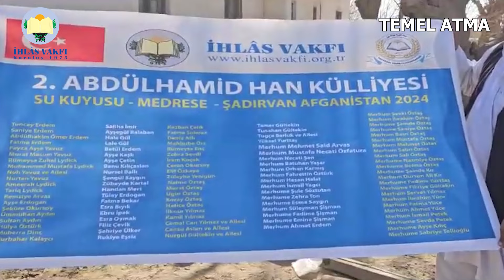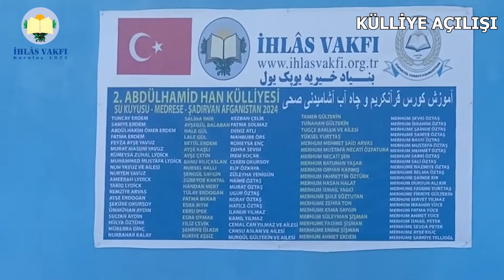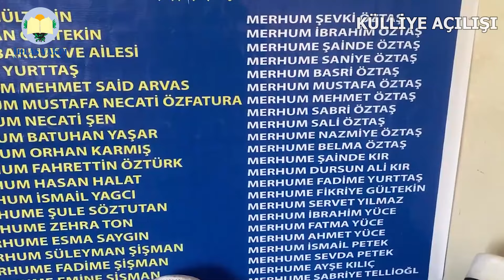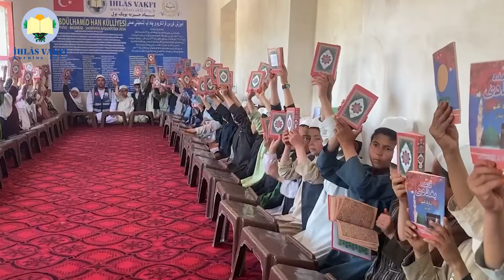💧2 Abdülhamid Han Külliyesi Açılışı / Su Kuyusu - Şadırvan ve Medrese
🌹Serdar-ı Hakan, Cennet Mekan, Sultan Abdühamid Han Hazretleri Külliyesi Açılışını Yaptık!

Sizlerin yoğun ilgisi ile yeni bir projeyi daha açma heyecanı içerisindeyiz.

💧Çocukların suya ve eğitime ulaşmakta sıkıntı çektikleri Afganistan'da Külliyemizi açarak bölge halkının hizmetine sunduk.

🌷Sizlerle inşa ettiğimiz "Eğitim Külliyeleri ile "Sadaka-i Cariye" verenlerin amel defterleri kıyamete kadar kapanmaz. Bu sevaplar, adına bağış yapılacak merhum ve merhumelerin amel defterlerine sadaka-i cariye olarak yazılır.